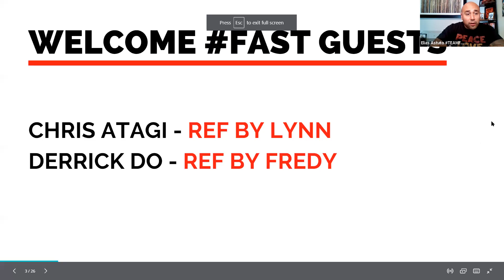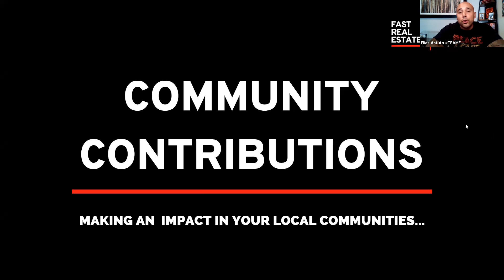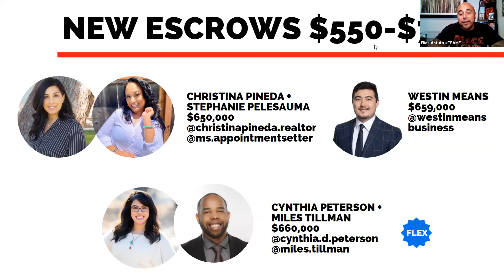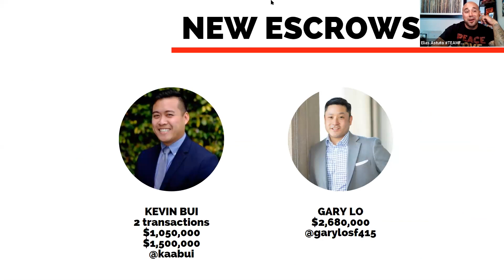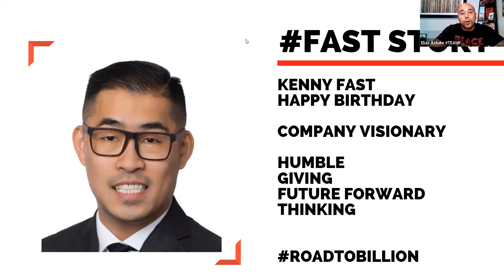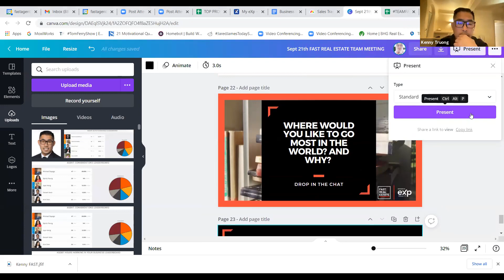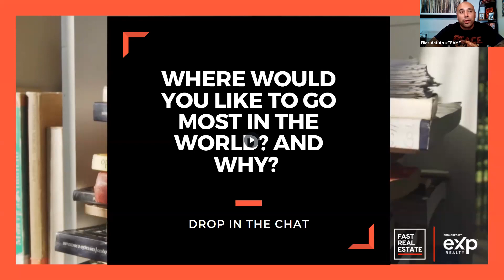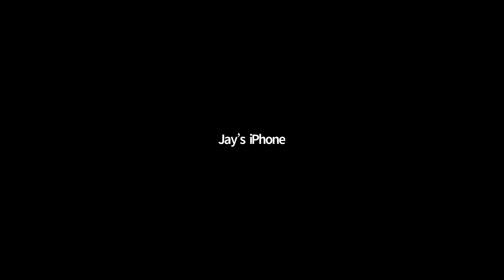Easy Ways to Achieve Almost $700 Million In Sales 09212021 TEAMFAST Meeting EXP REALTY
Another milestone this week as the team is nearing the goal of $700 MILLION!

Community activities, upcoming events and more updates in the meeting today.